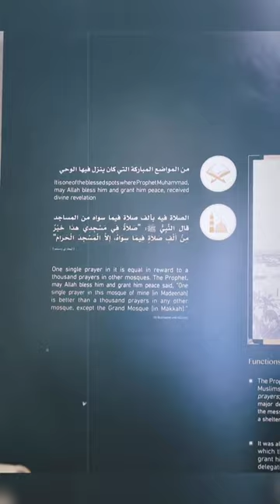Lisa Surihani & Yusri KRU @ Tanah Suci Menunaikan Umrah || Jamuan Nasi Arab Madinah Sebelum Ke Mekah